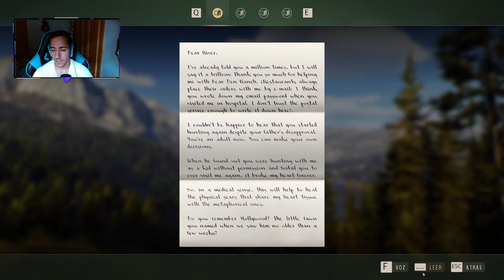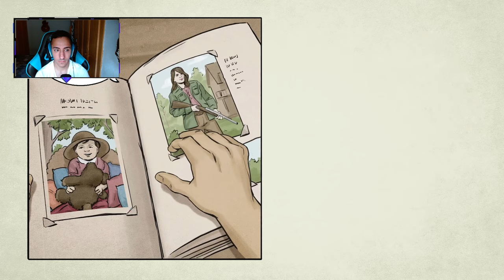EL JUEGO DE CAZA DEFINITIVO-WAY OF THE HUNTER ESPAÑOL-Primeras impresiones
MI PC:
-Tarjeta Grafica: RTX 3080
-Procesador: Ryzen 3700x
-Placa Base: Asus prime x470-pro
-Memoria Ram: 16GB 3200Mhz Corsair Rgb Pro
-Disco duro: Seagate Barracuda 2tb
-Ssd: 120gb Kingston-60gb Kingston
-Disipador: AIO Cooler Master 240 RGB
-Caja: Nox Hummer MC
PERIFERICOS:
-Monitor: MSI 2k 144hz Curvo
-Teclado: Corsair K70
-Ratón: Corsair Harpoon RGB Pro
-Auriculares: Corsair Void Pro RGB
-Micrófono: Blue Snowball ice
-Webcam: Sony Alpha